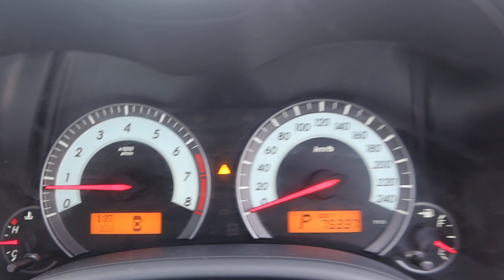TOYOTA COROLLA ALTIS YOM 2013-SLC9259D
SLC9259D